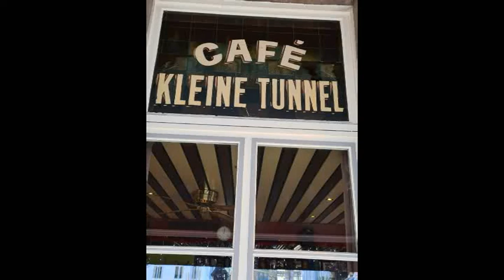VERLOREN MAANDAG 2022